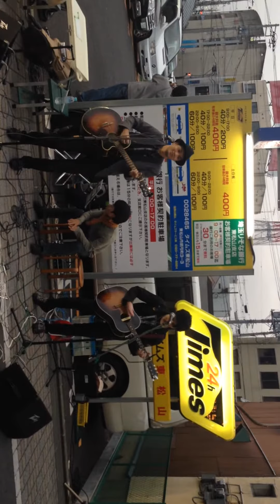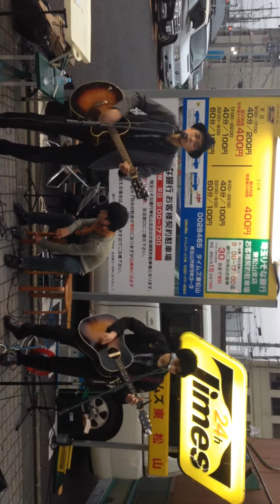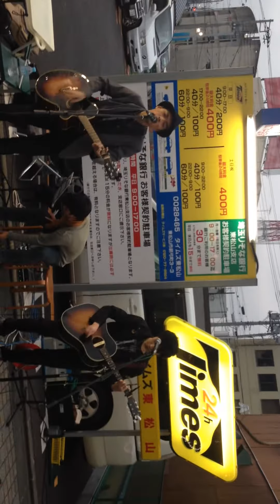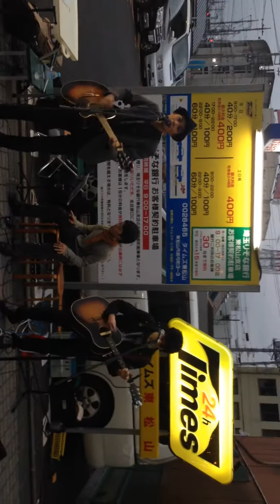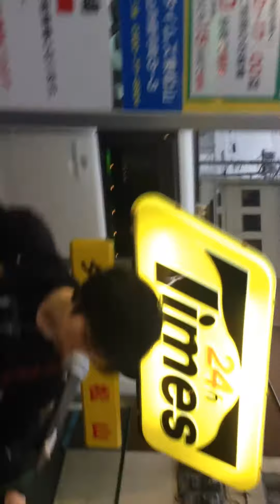テイクカラーズ 東松山 夏の風に誘われて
とりあえず。
同盟締結のこちらからの動きです。（笑）

川越の薩長同盟ってとこでしょうか。（笑）

あれだねえ。
ケンヤっていうのは、
自分の芸に対して謙虚なのが良いね。
そのくせ諦めやがらねえんだ。
妥協しやがらねえんだ。
よっぽど信念があるんだろうねえ。
そしてよっぽど好きなんだろうねえ。
音楽がパフォーマンスが。（CV：立川談志）